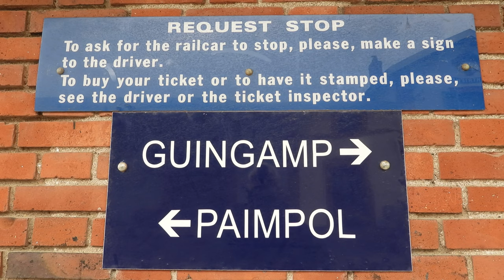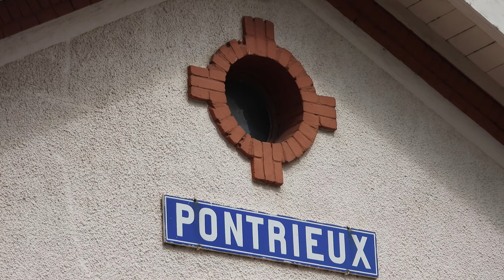Fête des Lavoirs à Pontrieux 15 Août 2019 4K